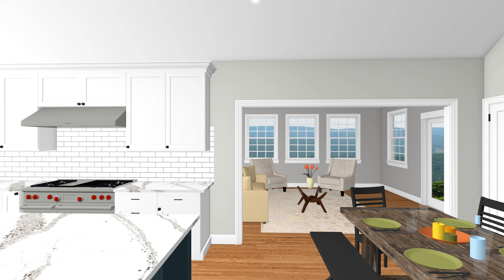Atkinson Ln Kitchen Concept A